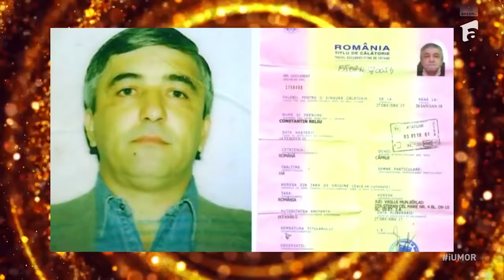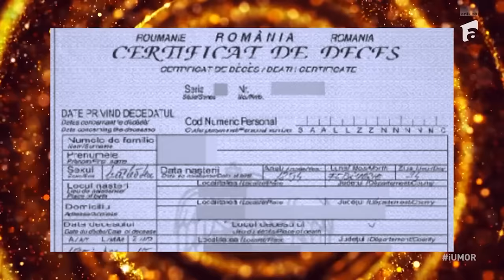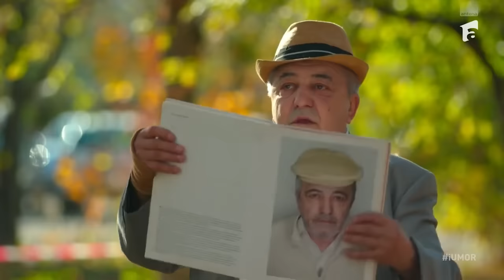Romică Țociu și Cornel Palade | Toate momentele de la iUmor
Urmăreşte „iUmor” şi pe:
➠ TV Antena 1, Sambata de la ora 20:00